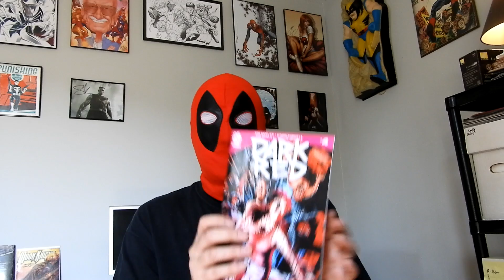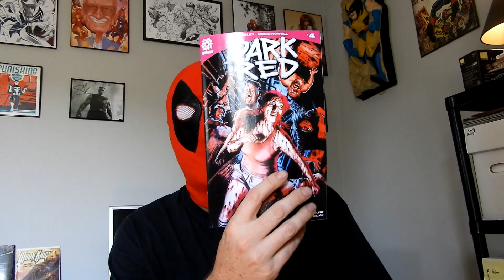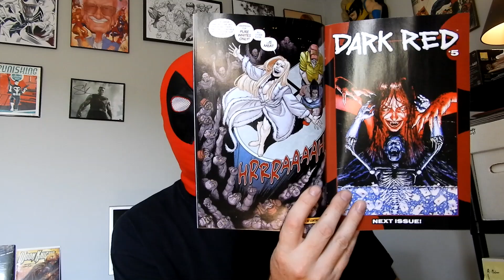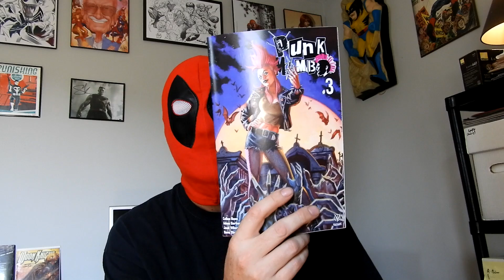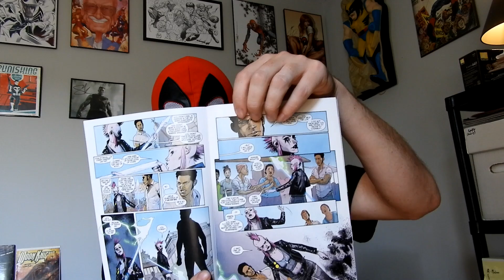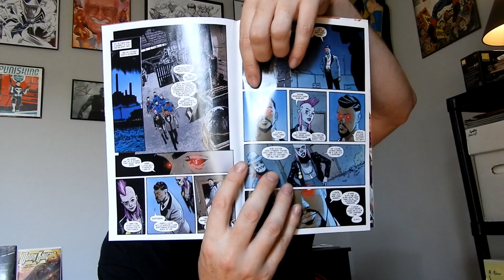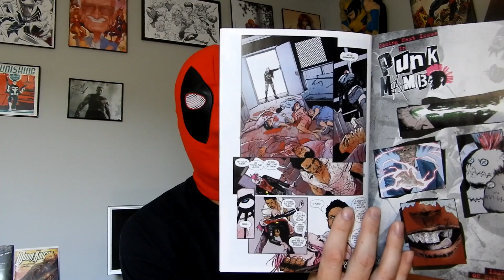Comic Book Review DARK RED #4 and PUNK MAMBO #3 (Minor Spoilers)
Quick review of Dark Red #4 and Punk Mambo #3. Also some mentioning of MCP #6 and Canto #1.